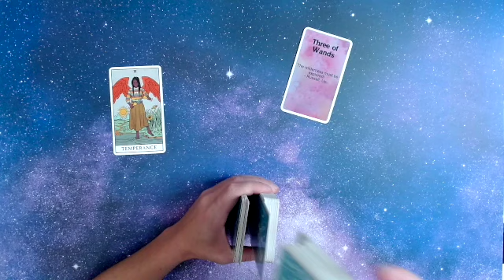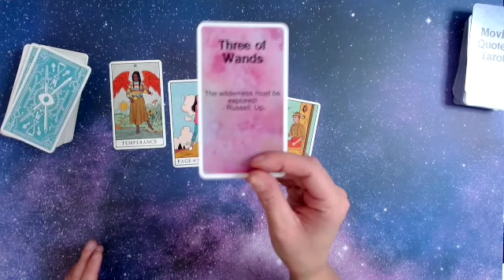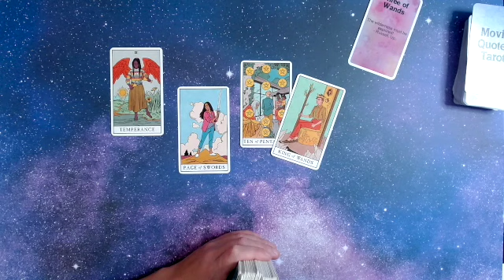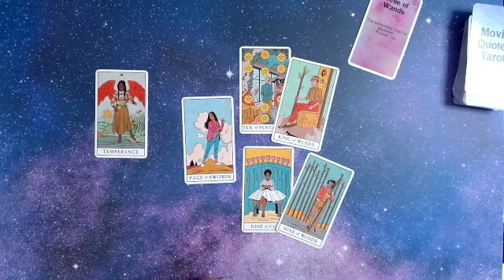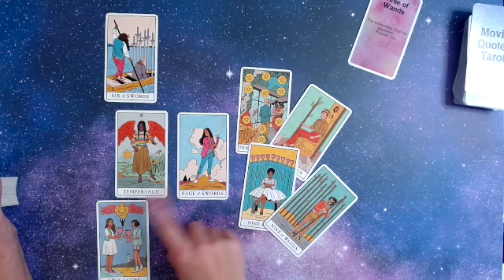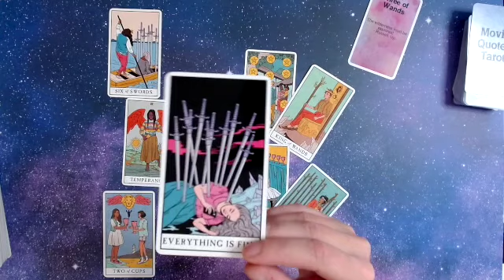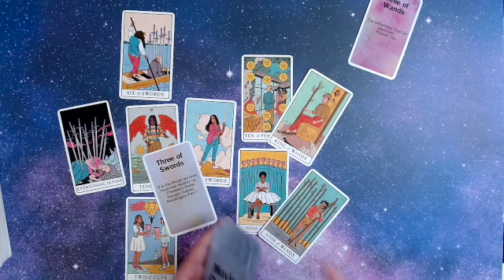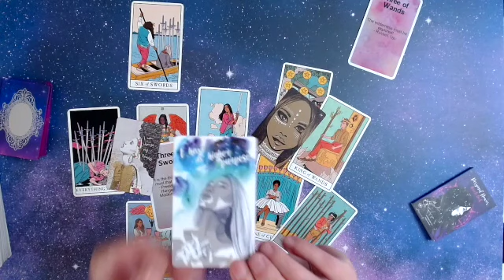EARTH SIGNS TAROT- Taurus, Virgo, Capricorn: December 2021- Eclipse Season, Baby!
This is a General Tarot Reading for: The Earth Signs! (Capricorn, Virgo & Taurus... Sun, Moon & Venus)! These Readings are Timeless, take only what speaks to you. These Tarot readings are meant to Motivate, Empower,  Inspire you, and help you Grow. Please keep an open heart and an open mind as you watch these general Tarot readings, as some material will resonate with you and some might not.

Decks:
The Rider Waite Smith Deck
Move Quotes Tarot- Meagan E Miller-McKeever (Across The Pond & BackEtsy Shop)
Shadow Work Oracle Deck- by Lynette (of Total Divine Products Etsy Shop)
Moder Witch Tarot- Lisa Steerle
Personal Power Oracle Cards- Etsy
Tarot- of Dreams- Ciro Marchetti
Marcella Kroll's Sacred Symbols Oracle Deck
Tarot of Opposition  - Pierluca Zizzi & Michelle D'Aloisio
Tarot of Mystical Moments - Catrin Welz Stein
Spell Casters Tarot- Melanie Marquis
The Mermaid Oracle- Jessica Le